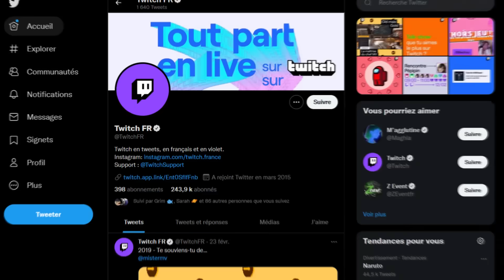IMPOSSIBLE DE NE PAS RAGER SUR CE SALE JEU (ALTF4)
Un jeu qui fait bien rager et Twitch qui nous boycott histoire de passer un moment énervant